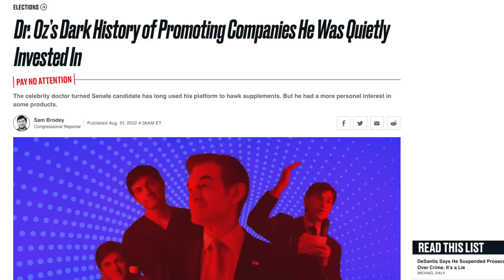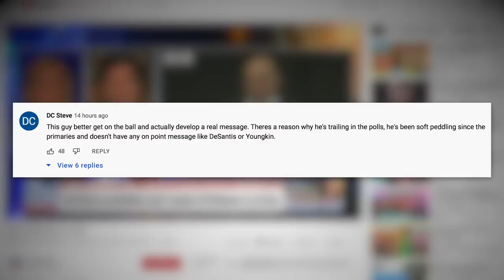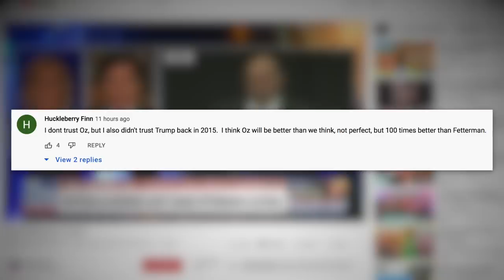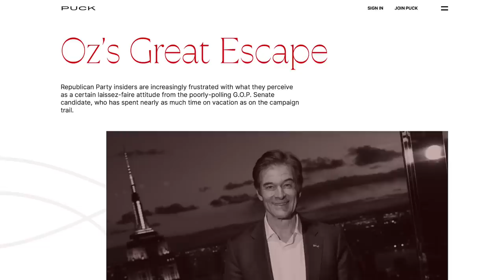Even Fox News’ Audience Thinks Dr. Oz is Phony and Untrustworthy